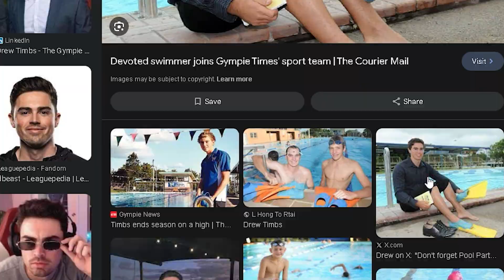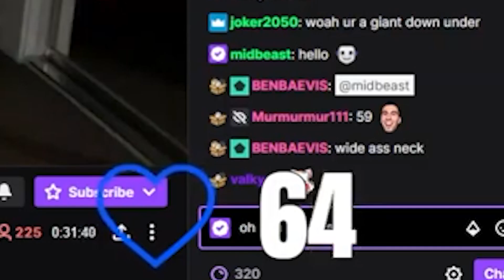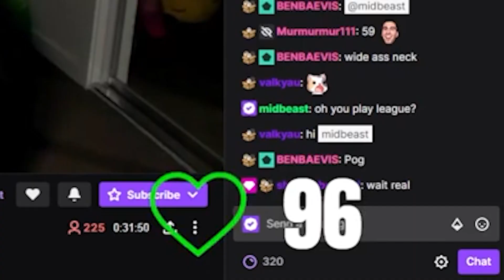Midbeast - The Chad of League of Legends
A short video about how the chad (MidBeast) of gaming really plays league of legends!